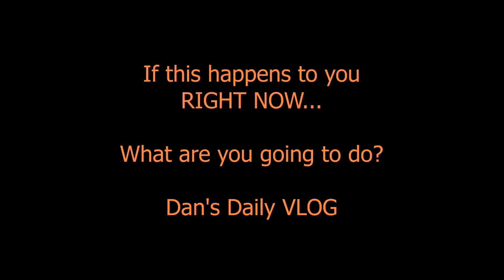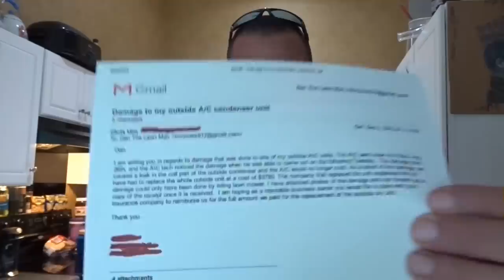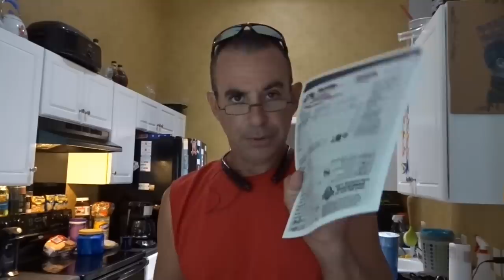$3780 in Lawn Mower Damage Cutting Grass - General Liability Insurance - Small Business Quotes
Thousands owed just before winter? Sell your gear to pay for it? Business liability insurance is a must-have if you want to last in the lawn service industry. Small business liability insurance quotes are easily available. From Lawn Mowers Cutting Grass to Free How To Fix videos along with detailed Pressure Wash / House Wash Advice. I help you grow your SideHustle Business. Click on "Show More" for awesome links to the products I use in my videos.

STUFF I BUY FOR MY BUSINESS:
3 Blade Pack
6 Blade Pack

*21 Inch Rear Wheel Drive Belt - Troy Bilt / MTD P# 95404282
*21 Inch TB Blade Adapter with Drive Belt Pulley MTD P# 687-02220 ADAPTER ASM-25MM

*150 Ft Capacity Steel Pressure Hose Reel
*Garden Hose Reel
*100ft Good Quality Pressure Hose
*Pressure Washer Wand Extender 18 Inch
*4 Pack Rubber Pressure Washer Mounts
* Powersmart Electric Pressure Washer
* 1 Gallon Plastic Chemical-Safe Pump Sprayer